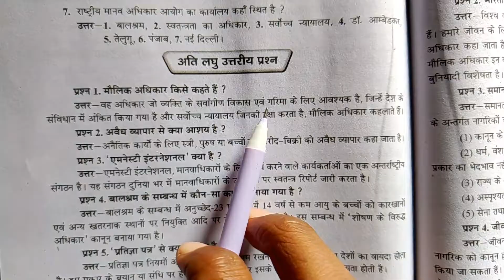मौलिक अधिकार किसे कहते हैं ।। अवैध व्यापार से क्या आशय है ।। maulik Adhikar kya hai । maulik Adhikar